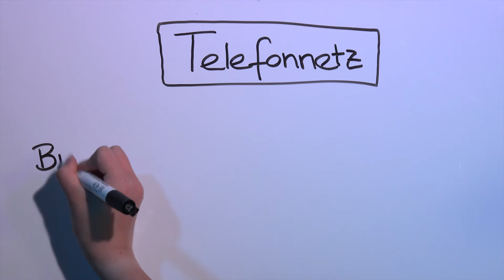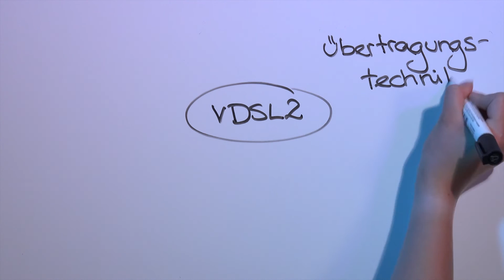Was ist VDSL2? | ALLNET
Von DSL hat jeder schon einmal gehört. Aber wie steht es mit anderen Übertragungstechniken, wie zum Beispiel das VDSL2? Was ist das und was kann es?
Das erklären wir euch heute am Whiteboard Wednesday!
Viel Spaß beim Reinschaun,

Julie und Julia